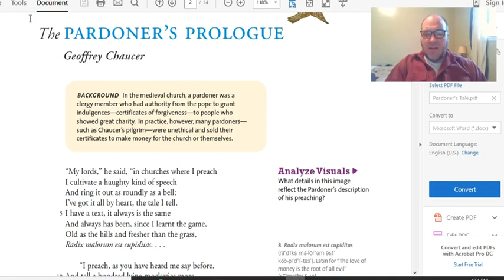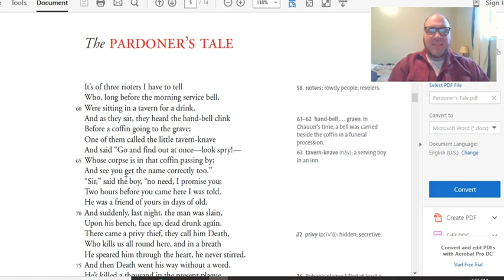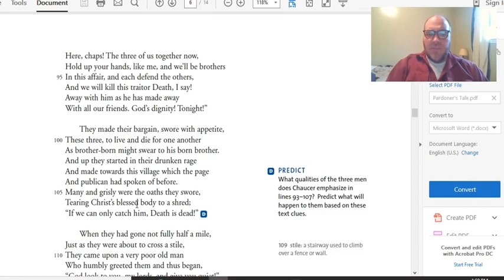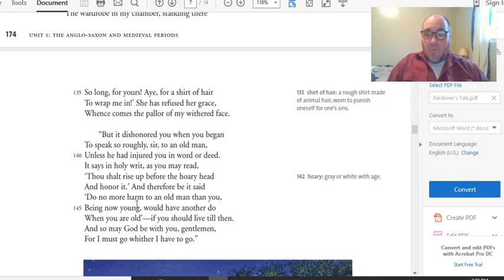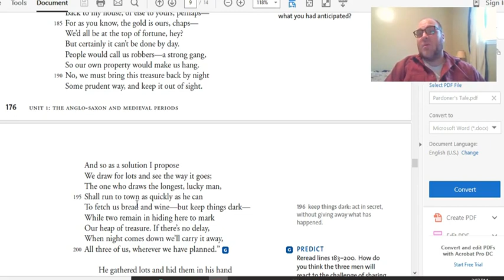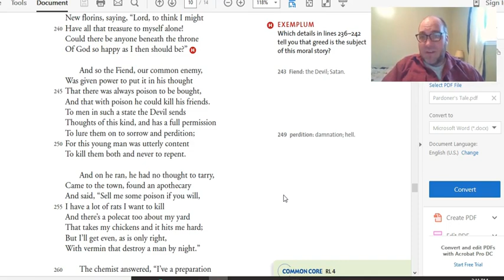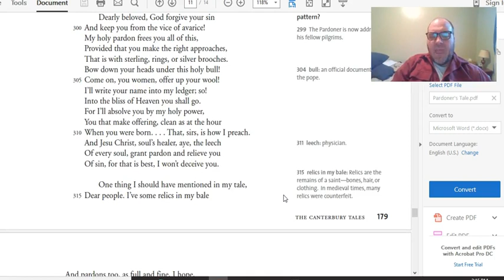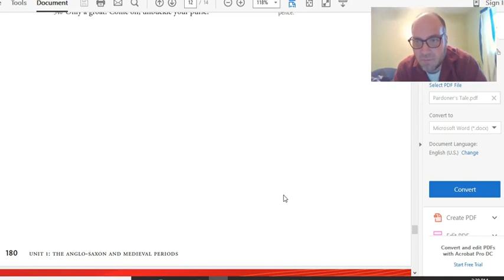The Pardoner's Tale Read Aloud w/ Analysis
English 12 Unit on The Canterbury Tales for online education